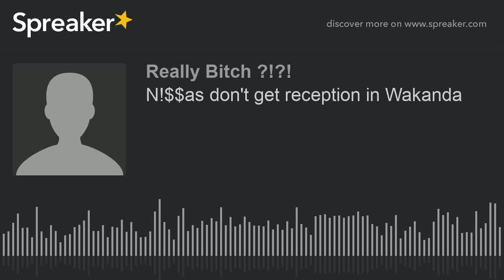N!$$as don't get reception in Wakanda